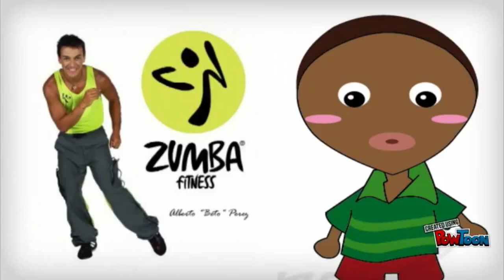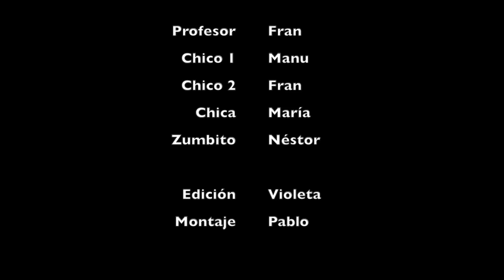POWTOON ZUMBA 2015